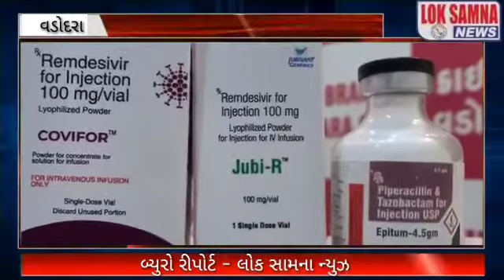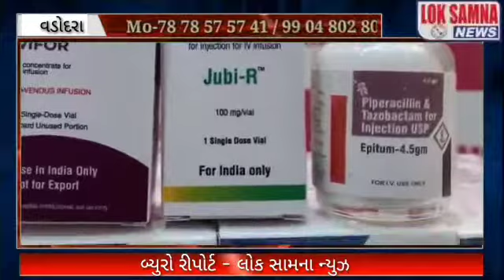નકલી રેમડેસીવર ઇન્જેક્શન બનાવતી ફેક્ટરી પકડી પાડતી વડોદરા ક્રાઇમ બ્રાન્ચ